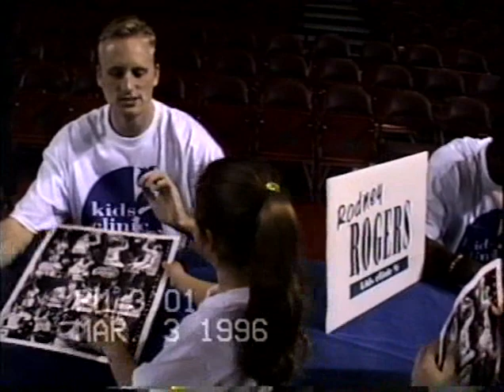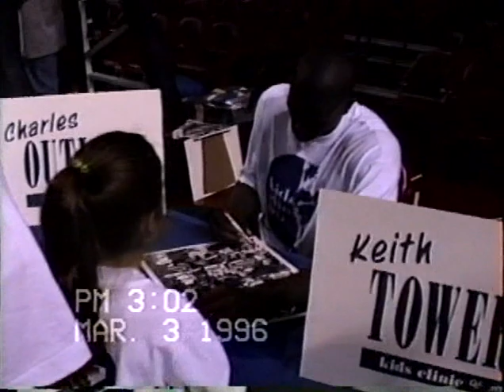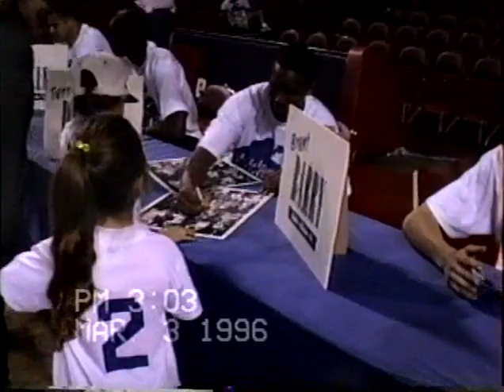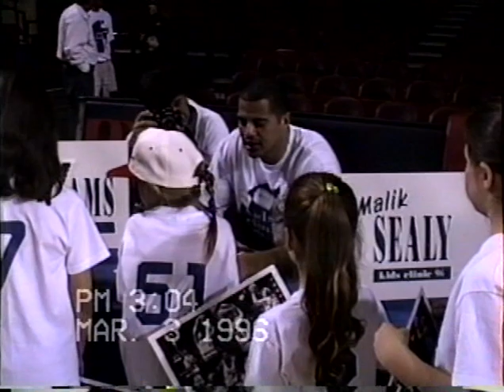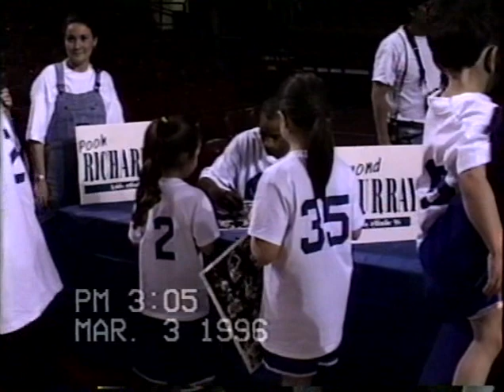Jessica & L.A. Clippers 3/3/96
Jessica at the L.A. Clippers private clinic getting autographs.

1996 Clippers:
No. Player Pos Ht Wt Birth Date Exp College
31 Brent Barry G 6-Jun 185 31-Dec-71 R Oregon State University
24 Terry Dehere G 2-Jun 190 12-Sep-71 2 Seton Hall University
8 Bison Dele F-C 9-Jun 235 6-Apr-69 4 University of Arizona
40 Antonio Harvey F-C 11-Jun 225 6-Jul-70 2 Pfeiffer University
7 Lamond Murray F 7-Jun 236 20-Apr-73 1 University of California
45 Bo Outlaw F 8-Jun 210 13-Apr-71 2 University of Houston
52 Eric Piatkowski G-F 7-Jun 215 30-Sep-70 1 University of Nebraska
2 Pooh Richardson G 1-Jun 180 14-May-66 6 University of California, Los Angeles
53 Stanley Roberts C Jul-00 285 7-Feb-70 3 Louisiana State University
54 Rodney Rogers F 7-Jun 235 20-Jun-71 2 Wake Forest University
21 Malik Sealy G 8-Jun 190 1-Feb-70 3 St. John's University
51 Keith Tower C-F 11-Jun 250 15-May-70 2 University of Notre Dame
25 Logan Vander Velden F 8-Jun 215 3-Apr-71 R University of Wisconsin-Green Bay
35 Loy Vaught F 9-Jun 230 27-Feb-68 5 University of Michigan